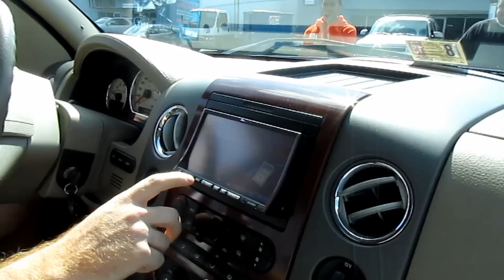Jay Henderson Full Tilt F150 @ Likquid Glass/Meca State Finals 2012-Cisco-Tv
Jay Henderson with his  6-18 Crossfire & 2-12k Cactus amps @ Likquid Glass /Meca State Finals doing  Demos all day -Team Deadly Hertz -Cisco-Tv